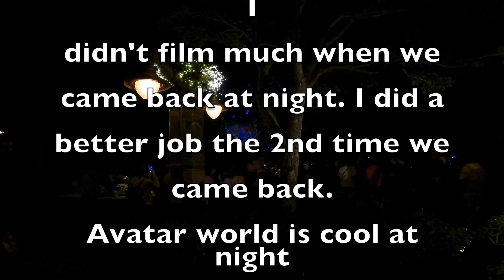Animal Kingdom: TnT HONEYMOON DAY 6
Time for Animal Kingdom